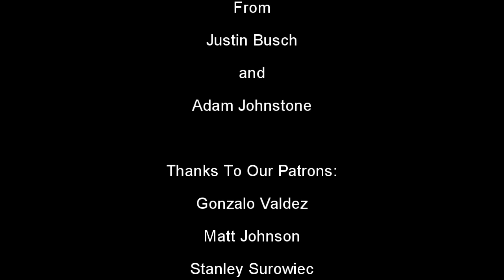Happy Halloween 2021! And Q&A Call Out from Frightfully Forgotten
Happy Halloween!  Watch LOTS of Horror Movies, Drink lots of Beer, Eat lots of Candy and think of some questions for this years Q&A Season Finale! Leave your questions in the comment section.